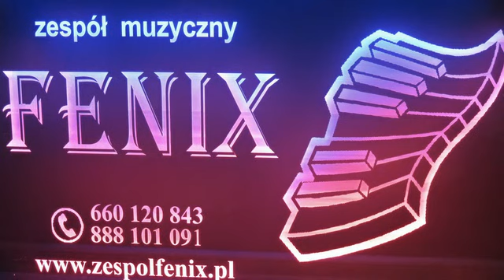Zespół FENIX Lubliniec - Chodź przytul przebacz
Zespół FENIX - Chodz przytul przebacz
Lubliniec